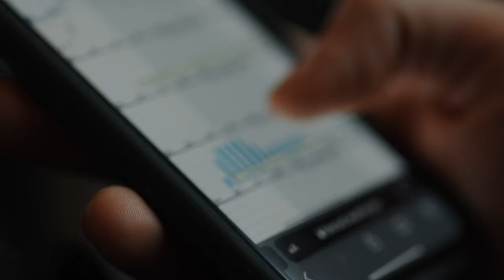PolarPro Boreal 50L Camera BackPack w/ Connor van Orden & Hayes Majerus | Northern Rockies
Join Connor van Orden and Hayes Majerus as they put the Boreal 50L through its paces on a ski tour expedition in the Northern Rockies.